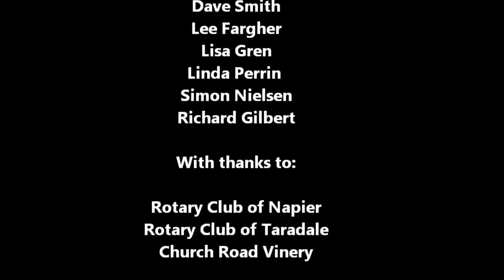Lord of Battles : Jousting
The Order of Boar has been using the Lord of Battles gambesons, riveted maille, some items of plate armour and some of their helmets here in New Zealand.
This video shows members of the team jousting in Lord of Battles gambesons, maille and some items of plate armour.
The event was run by local rotary clubs to raise money for child cancer.
They are now in discussions to run a large international jousting tournament in the hawkes bay in 2016.